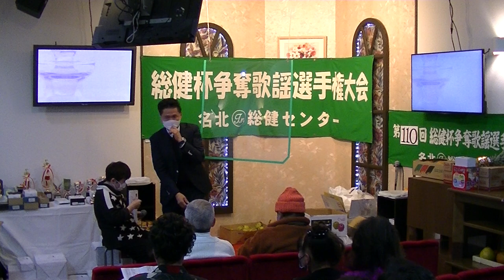2022 12 25 総健杯争奪歌謡選手権大会ゲスト①